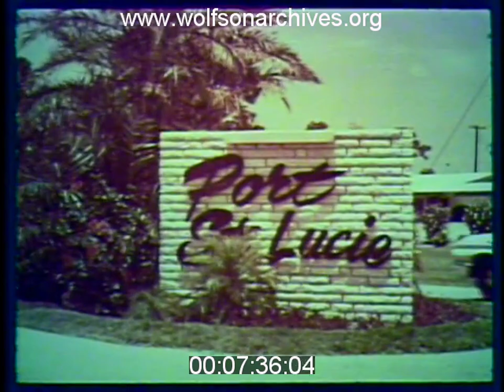PROMOTIONAL FILM FOR NEW PORT ST. LUCIE COMMUNITY 1963:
PROMOTIONAL FILM FOR NEW PORT ST. LUCIE COMMUNITY:

ST. LUCIE RIVER; JENSEN BEACH; SHUFFLEBOARD; BRIDGE CLUB; GARDENING; SUNSHINE STATE PARKWAY; FORT PIERCE; MEDICAL CENTER; CHURCH; SCREENED-IN POOL; SPORTSMAN'S PARK IN PORT ST. LUCIE; DAN MCCARTY HIGH SCHOOL; PORT ST. LUCIE COUNTRY CLUB; YACHT CLUB; GENERAL DEVELOPMENT CORP.'S BUILDING; TREE-LINED STREET WITH CARS.